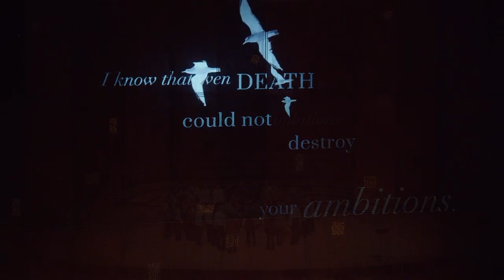Angel Island Oratorio for Voices and String Quartet media excerpt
Angel Island — Oratorio for Voices and Strings
media design
This video is an excerpt of the media projection design done in collaboration with music director Wei Cheng, and movement choreographers Ky Frances and Mia Chong.

Angel Island – Oratorio for Voices and Strings explores the history of Angel Island through poems by people incarcerated at the Immigration Island Station. Detainees carved their poems into the walls of their barracks, which were rediscovered and transcribed years later. The 60-minute oratorio for string quartet and chamber choir weaves a story of immigration, discrimination, and confinement – bringing history into the reality of our current lives. Learn more about the development of this oratorio at the website of the Del Sol Quartet, which commissioned the piece.

Performed by the Berkeley Chamber Chorus conducted by Wei Cheng and the Del Sol Quartet
Hertz Hall, UC Berkeley

Huang Ruo, composer
Wei Cheng, music director
Olivia Ting, visual designer
Ky Frances, choreographer
Mia Chong, choreographer